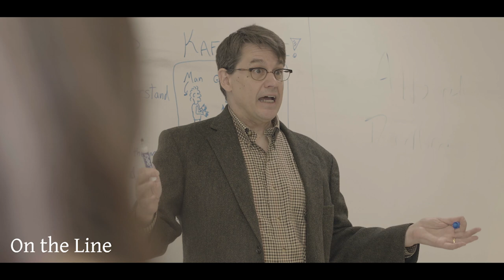John Michael Decker Reel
Here is my professional film reel featuring scenes from three shorts I did for Dirty Sweater Productions. In the first clip I play Benny from Messy Boys. Benny is basically an insane and dangerous wild card. The next two clips are from Bed Time, where I play a dumb thief who chooses to burgle the wrong house. The final clip is from On the Line where I play an English Lit professor at a local community college. I feel this reel captures my strengths which are character acting and the ability to transform myself physically to match the part I'm playing